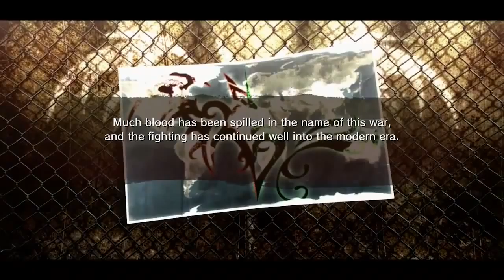ONECHANBARA Z2 Chaos - Trailer PS4